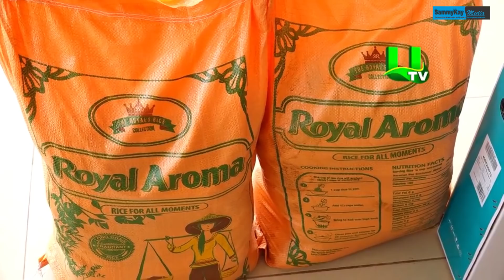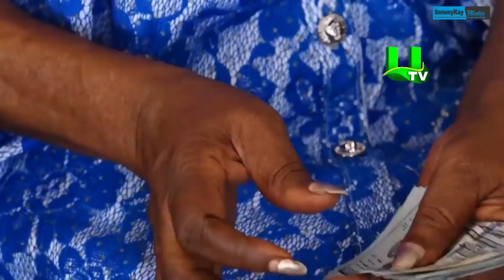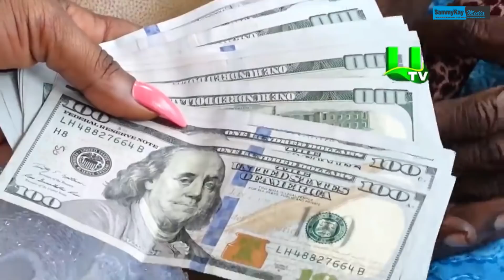Nana Ama Mcbrown surprises Maame Dokono,Grace Nortey and Emmanuel Armah with cash, items to mark bd